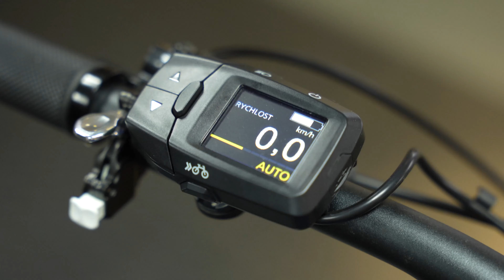Display does not show speed (Panasonic) | Leader Fox